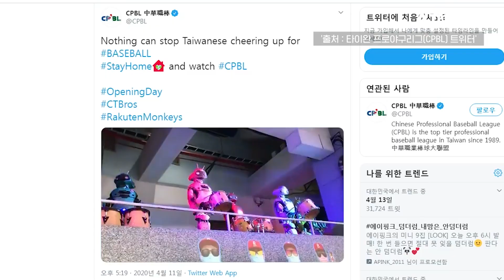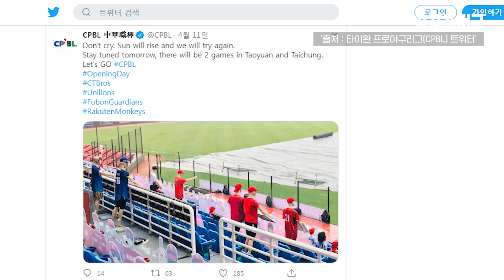로봇이 여기서 왜 나와?? 타이완의 신개념 무관중경기 극복법 / 스포츠머그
코로나19 여파로 전 세계 스포츠가 대부분 올스톱된 가운데 타이완에서 세계 최초로 프로야구 리그가 어제(12일) 무관중으로 개막했습니다. 무관중의 허전함과 썰렁함을 달래기 위해 라쿠텐 몽키스 구단이 아주 참신한 아이디어를 생각해냈는데요, 바로 '로봇 응원단'입니다. 사람 대신 로봇들이 관중석에서 북을 치면서 응원하는 것입니다. 코로나에도 리그를 강행하고 있는 벨라루스 축구장에 등장한 마네킹 관중도 라쿠텐 구단에서 준비했습니다. 라쿠텐 구단의 로봇 응원단과 마네킹 관중은 세계적으로도 화제를 모았습니다. 하지만 아쉽게도 지난 주말 라쿠텐 구단의 홈 경기 2개가 모두 우천으로 취소되면서 로봇 응원단의 활약 모습은 볼 수 없었고, 다음 홈 경기를 기약하게 됐습니다. 코로나가 빚어낸 진풍경인 로봇 응원단의 모습을 스포츠머그에서 확인하세요.

(글·구성 : 최희진, 편집 : 천은선)